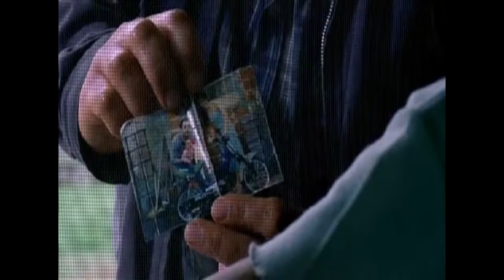Trailer Un Oso Rojo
Trailer de Un Oso Rojo, para la asignatura Taller de Realización Audiovisual.